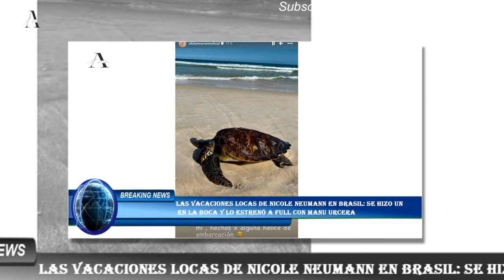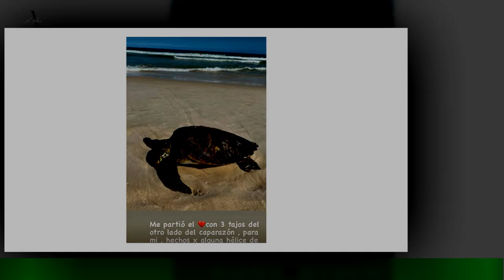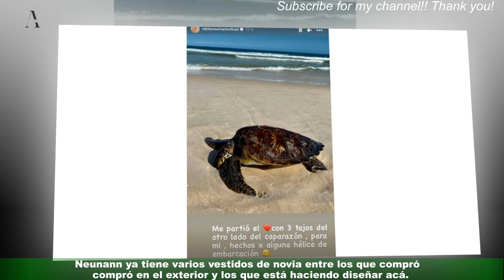Las vacaciones locas de Nicole Neumann en Brasil: se hizo un en la boca y lo estrenó a full con Man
Las vacaciones locas de Nicole Neumann en Brasil: se hizo un  en la boca y lo estrenó a full con Manu Urcera
Nicole Neumann y Manu Urcera disfrutan de una romántica escapada a Brasil, viaje a solas que tenían planeado desde comienzos de año y que será uno de los últimos como solteros,ya que se casan en diciembre con una doble boda. Super felices, sonrientes, relajados y enamorados, así se muestra Nicole y Manu a pesar de los que los últimos días de la pareja fueron convulsionados,